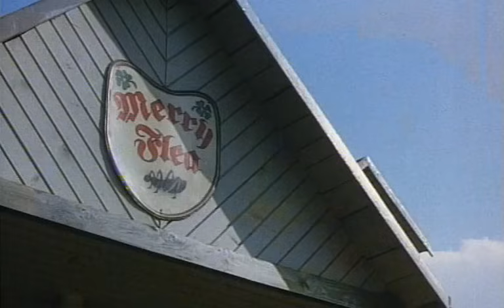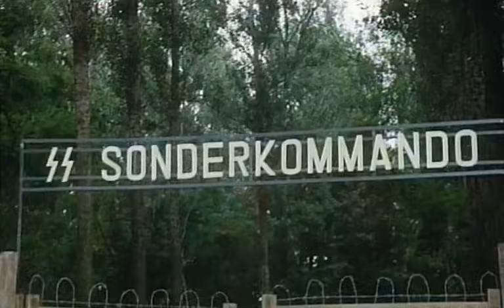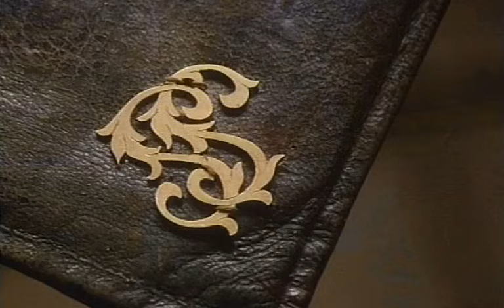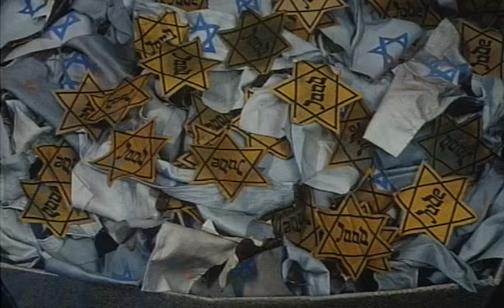Escape from Sobibor (1987), Sobibor'dan Kaçış, Escape de Sobibor, Побег из Собибора, 逃离索比堡